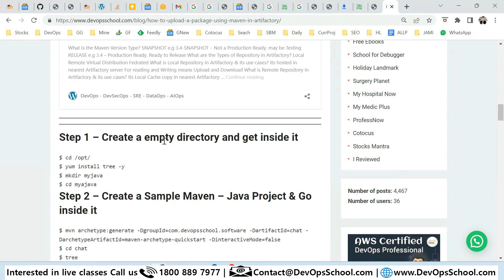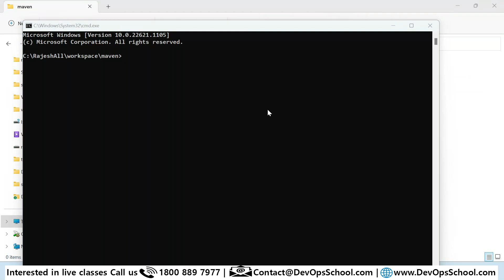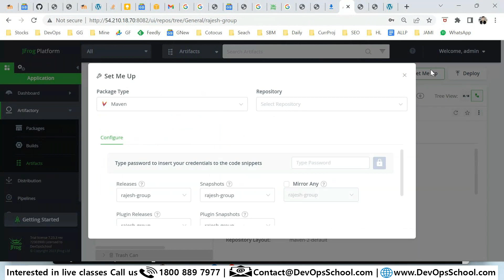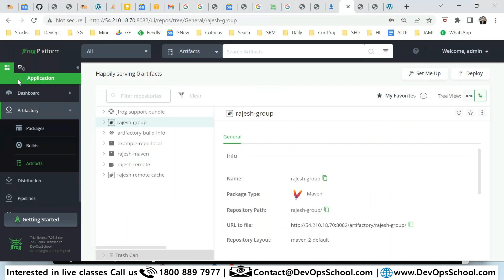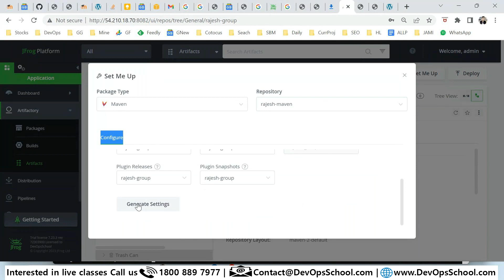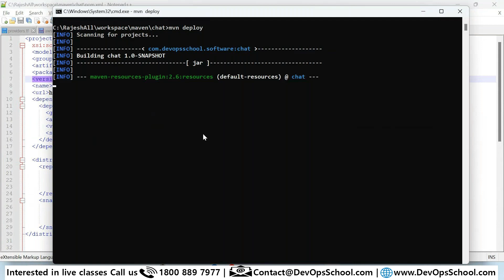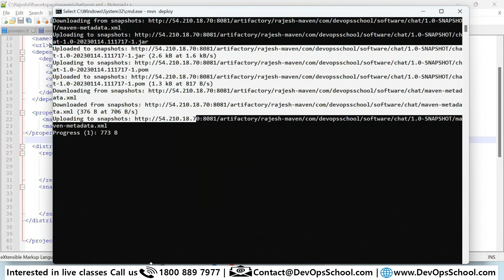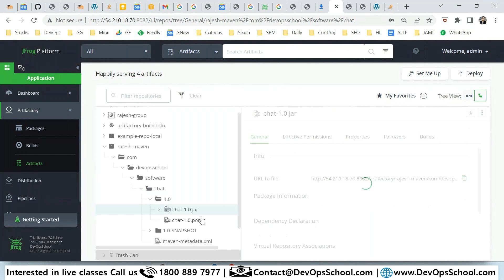Fundamental Tutorial - 2023 | Part - 03/04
In this video tutorial, we are going to learn about "Artifactory"
A product by JFrog that serves as a binary repository manager which helps you to host your own repositories. It can be used as a proxy for public repositories that take a short span of time to receive an artifact to save bandwidth. You can also host your own private build artifacts.

After going through this tutorial I can assure you that the concept and understanding of GitHub will be absolutely clear to you.

📚 Following are the topics covered in the video:

👉 Artifactory
👉 Artifactory Overview
👉 Understanding the role of Artifactory in DevOps
👉 System Requirements
👉 Installing Artifactory in Linux
👉 Using Artifactory
👉 Getting Started
👉 General Information
👉 Artifactory Terminology
👉 Artifactory Repository Types
👉 Artifactory Authentication
👉 Deploying Artifacts using Maven
👉 Searching for Artifacts
👉 Manipulating Artifacts

❓ If you want to EVALUATE yourself after completing this tutorial than take a self-assessment test ABSOLUTELY FREE by singing up with your GMAIL from this

How to join Channel Membership:-

1. DevOps Certified Professionals (DCP)

2. Site Reliability Engineering Certified Professionals (SRECP)

3. DevSecOps Certified Professionals (DSOCP)

4. Master in DevOps Engineering (MDE)

5. Kubernetes Certified Administrator & Developer (KCAD)

6. GitOps Certified Professional (GOCP)

7. Master in Observability Engineering (MOE)

8. MLOps Certified

9. DataOps Certified Professional (DOCP)

10. AiOps Certified Professional (AIOCP)